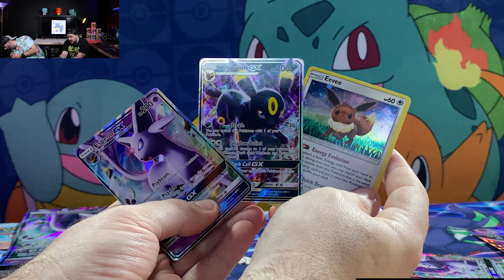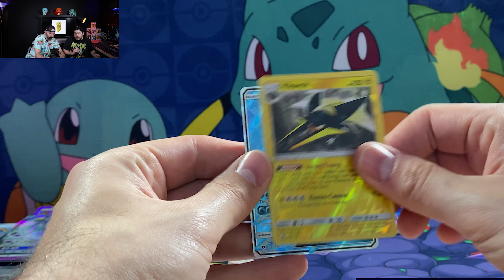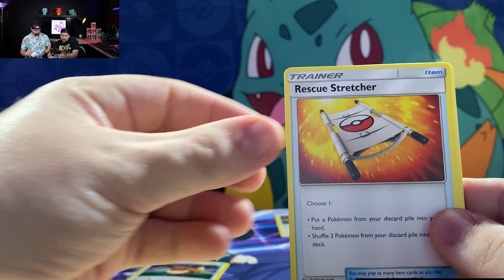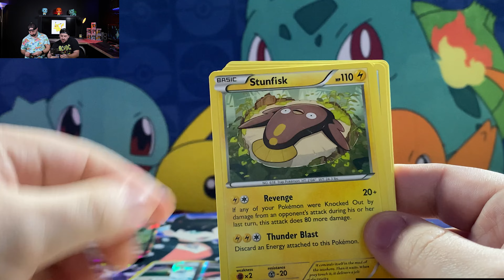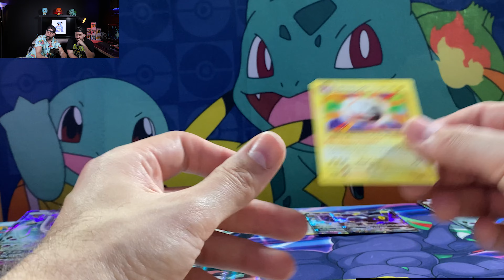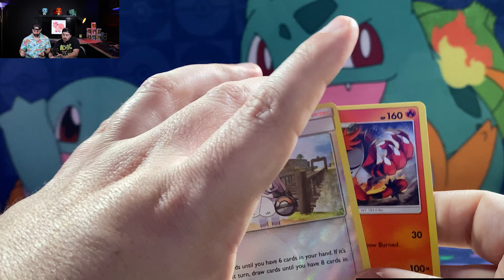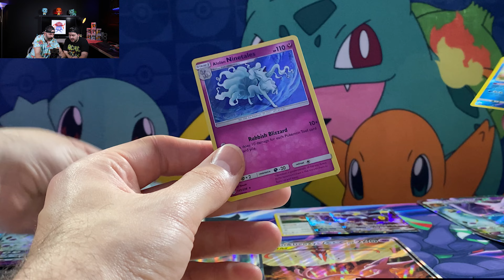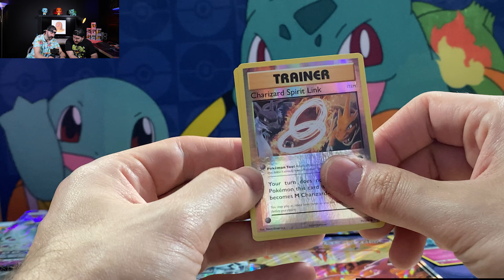Espeon and Umbreon. A Modern Pokemon Love Story?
Today the PokeMANS are opening more pin collection boxes! A couple Espeon GX boxes as well as a Tag Team box with Espeon and Umbreon. Is there a new Pokemon love story brewing between these two? Come find out on this weeks episode of The PokeMANS!